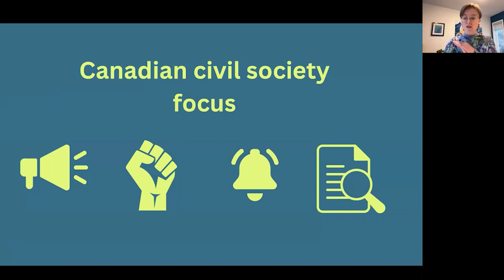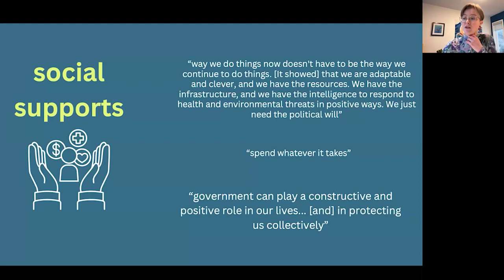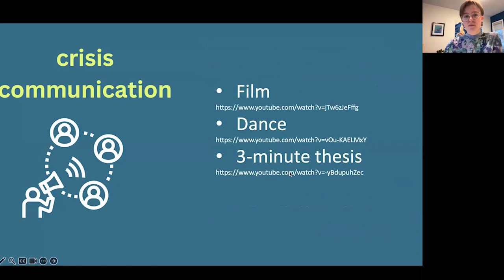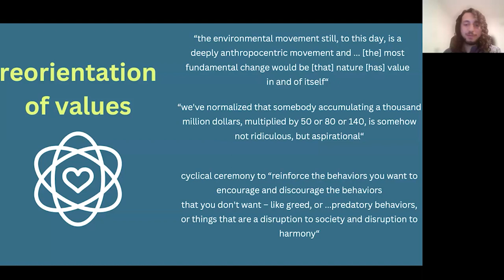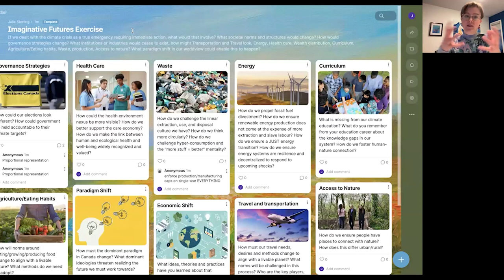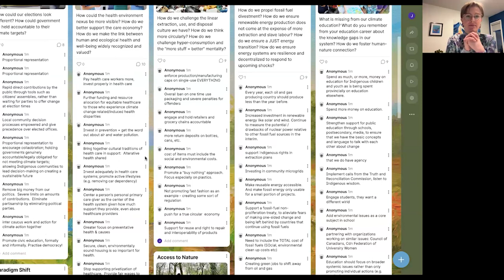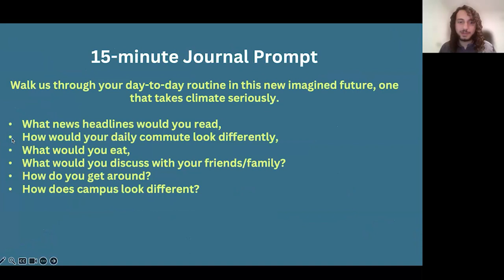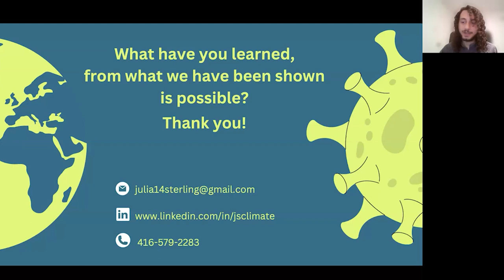The Climate Virus: Lessons from COVID-19 Towards Urgent Climate Action in Canada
Citizens for Public Justice presented the Climate Virus Workshop, led by Julia Sterling, as a part of the 2024 Give It Up For Earth! campaign.

Give It Up For Earth! is a Lenten campaign put together by CPJ and For the Love of Creation through which we acknowledge our current climate crisis and seek urgent solutions.

Together, we unpacked insights from leading environmental organizations and collaborated in a facilitated brainstorming exercise that prompted participants to imagine what an urgent pandemic-level climate action plan could look like in Canada. Through thoughtful and deliberate facilitation techniques and artistic forms of expression, participants were guided through learning, questioning, reflecting, and sharing their thoughts and experiences through a co-writing Imaginative futures exercise.

Examining the cross-crisis lessons between COVID-19 and the climate crisis can help us to gain new insights and knowledge as well as fresh inspiration and ideas to understand how our own work, communities and roles can work towards building this environmentally friendly collective future.